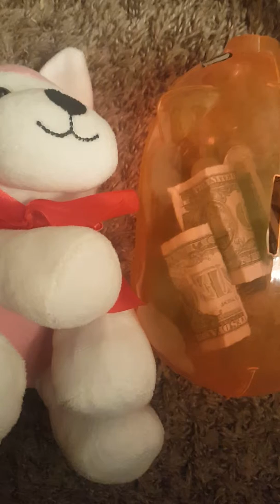Raise your sons to be leaders, kings, entrepreneurs or all of the above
Clarification:  when I say my son doesn't think of sharing I mean he just does.  He simply shares without thinking of himself or of a loss of amount.
He gives from the heart.
Kids will be who we raise them to be. Set standards but live what you preach aka walk your talk.